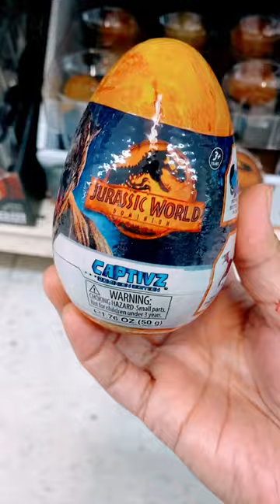opening Captivz Jurassic World Dominion at the counter